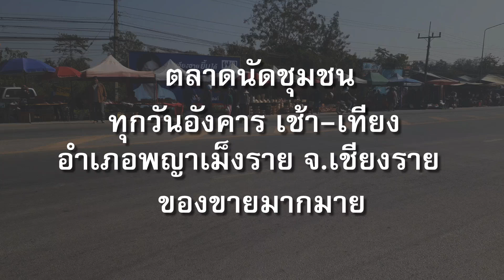Hiav Txwv Siab Channel พาชม "ตลาดนัดชุมชน อ.พญาเม็งราย จ.เชียงราย ทุกเช้าวันอังคาร-เที่ยง" Ep1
ตลาดนัดชุมชน อ.พญาเม็งราย จ.เชียงราย ทุกเช้าวันอังคาร-เที่ยง
มีของขาย มากมาย นับเป็นคลองถม ที่มีของขาย หลากหลายรูปแบบ
สามารถ เที่ยวชม ตั้งแต่เช้า 6 โมงเช้าโดยประมาณ ถึงประมาณ เที่ยงวัน